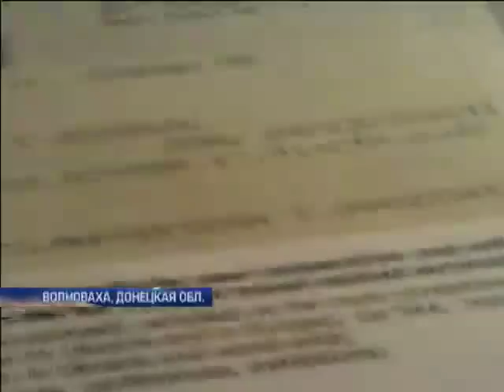"Подробности" показали путешествие опасным поездом Донецк-Севастополь